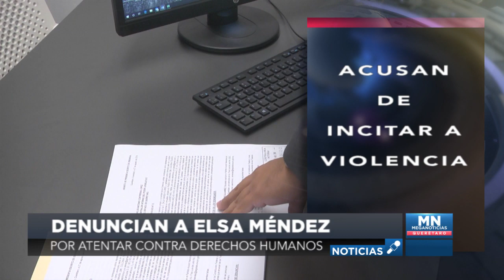Para empezar el día con Ángel Rodríguez 28/08/19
📍Niños sin maestros, falta de docentes en la capital
📍Encuentran cuerpo de joven con signos de violencia
📍Podría haber desabasto de agua en 44 comunidades, informa la
📍Ante destape de Marcos Aguilar Vega, el PAN desconoce declaraciones